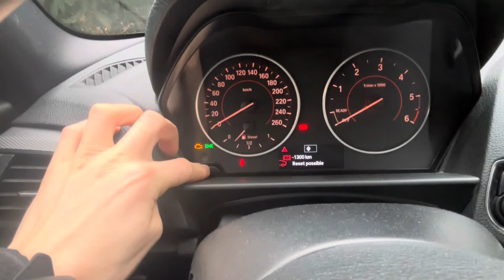COMMENT METTRE À 0 VOYANT PLAQUETTES DE FREIN BMW ? (RESET ENTRETIEN EN 30S)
00:00 Mise à zéro de l'indicateur de maintenance plaquettes de frein sur une BMW série 1 118d
00:02 Mettre le contact
00:05 Appuyer quelques secondes sur le bouton en bas à gauche du compteur
00:18 Appuyer à nouveau pour activer le reset
00:25 Appuyer encore pour valider le reset